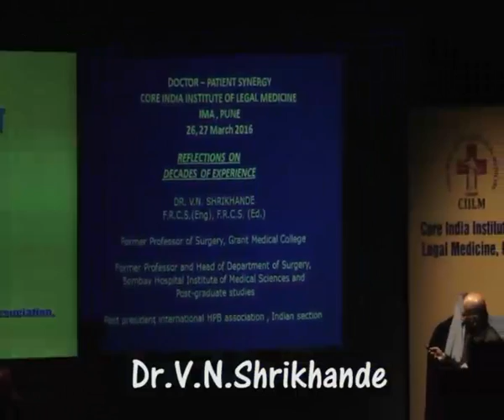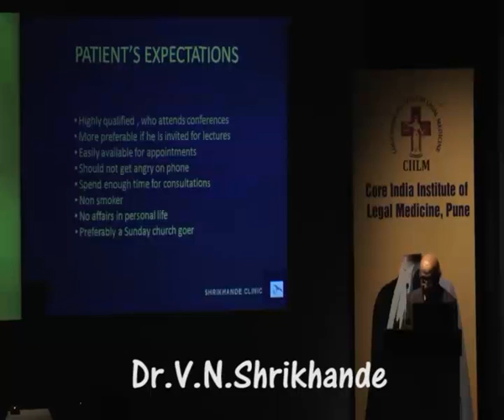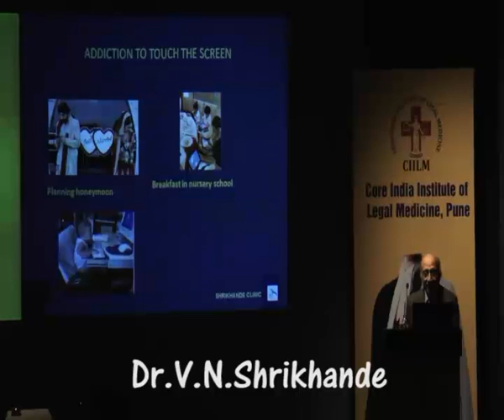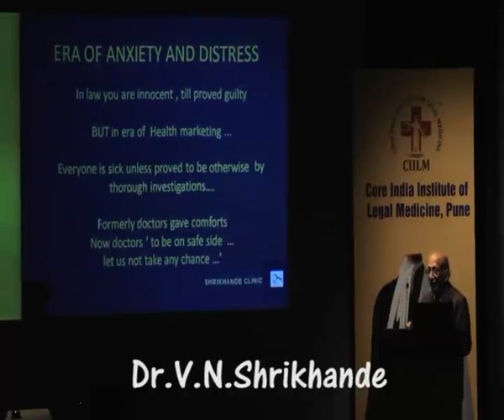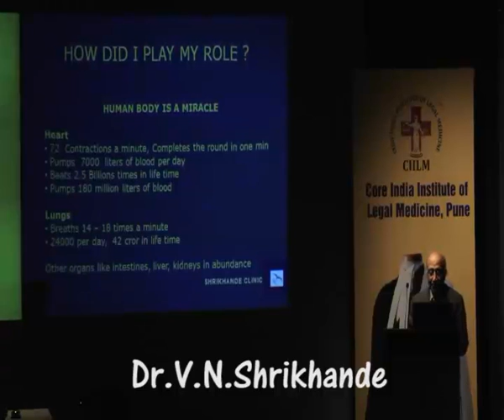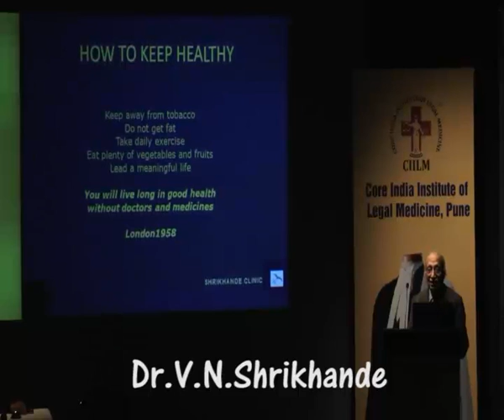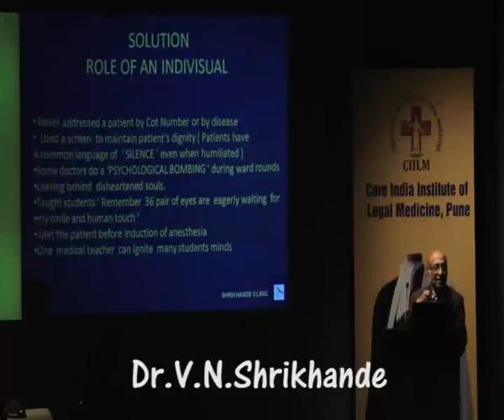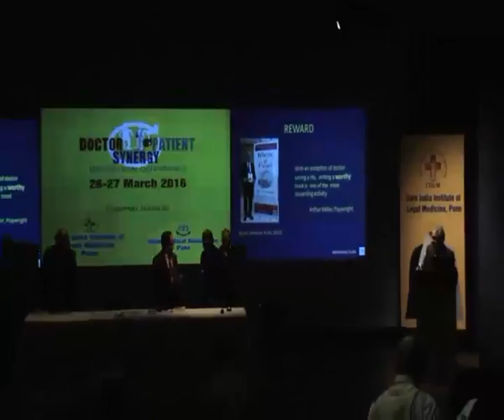Reflections Decades of Experience - Dr V N Shrikhande